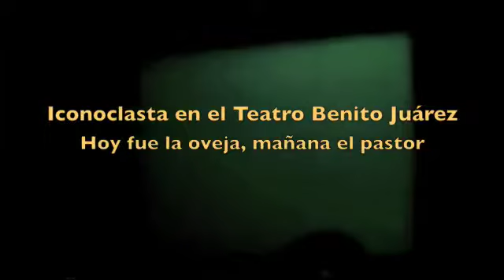Iconoclasta-"Hoy fue la oveja, mañana el pastor"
Pieza "Hoy fue la oveja mañana el pastor" del CD "La Granja Humana"
Concierto de presentación del disco "Live in France", 17 de Septiembre del 2002  en el Teatro Benito Juárez de la Ciudad de México.
Proyección de José Alonso.